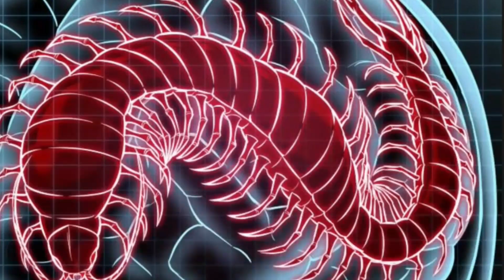The Abandoned Prince (2022) Explained in Hindi | Episode 105 in Hindi | Anime Explained in Hindi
Hello Dosto, My Name is Chetan and Today i am narrating the Episode 105 Of The Abandoned Prince In Hindi.

Synopsis-
After being held in disdain and having his life put in danger, an orphan from the Demonic Cult, Cheon Yeo-Woon, has an unexpected visit from his descendant from the future who inserts a nano machine into Cheon Yeo-Woon‘s body, which drastically changes Cheon Yeo-Woon‘s life after its activation. The story of Cheon Yeo-Woon‘s journey of bypassing the Demonic Cult and rising to become the best martial artist has just begun. Hope You Like This Type Of Mahnwa Explanations In Hindi.

The Abandoned prince
The Abandoned Prince In hindi
The Abandoned Prince Episode 105